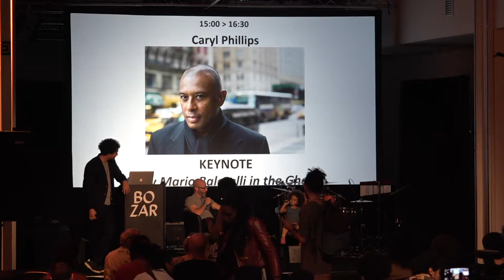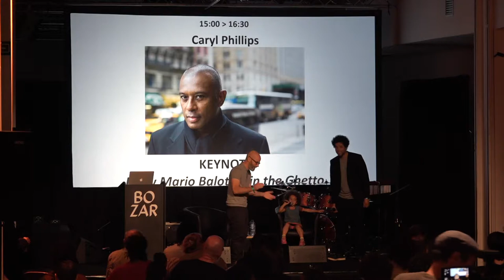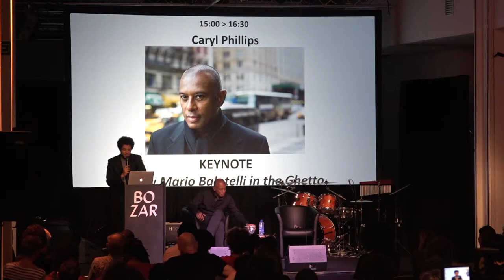Looking B(l)ack Symposium - Keynote: I Saw Mario Balotelli in the Ghetto | Talk | BOZAR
Caryl Phillips, Q&A by Jonhy Pitts
Caryl Phillips is going to hold the keynote I saw Mario Balotelli in the Ghetto talking about its travelling in Europe, remembers, and one evocative night, and encounter, in Venice.